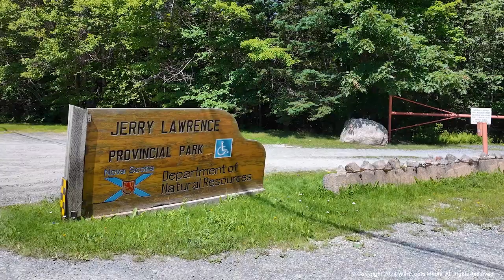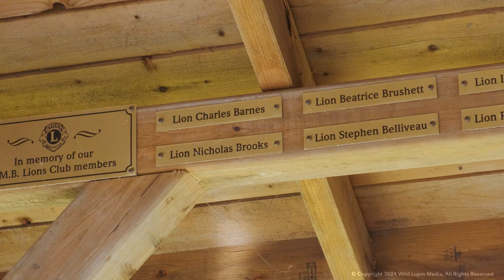St. Margaret's Bay Lions Club Memorial Shelter feature segment.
This segment was donated by Wild Lupin Media to the St. Margaret's Bay Lions Club as a promotional piece that provides information on the Memorial Shelter they have erected along the St. Margaret's Bay Trail.